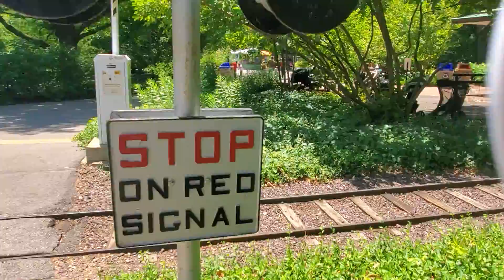Saint Louis Zoo Railroad Crossing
Railfanning at Discovery Corner